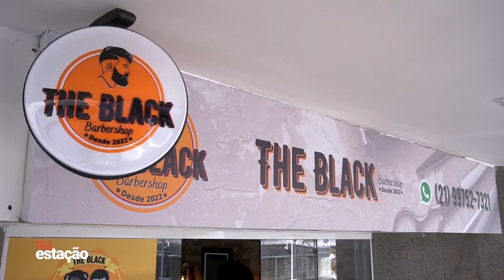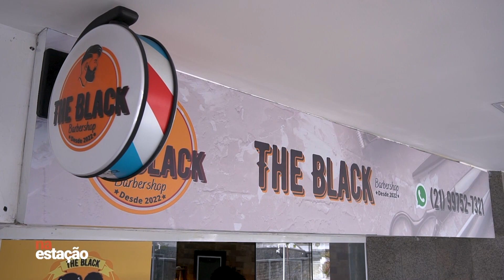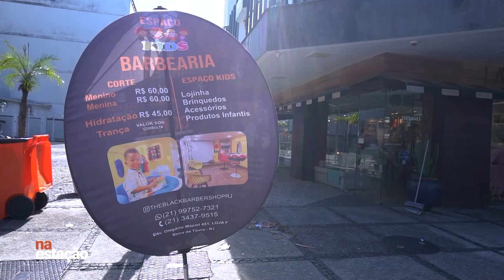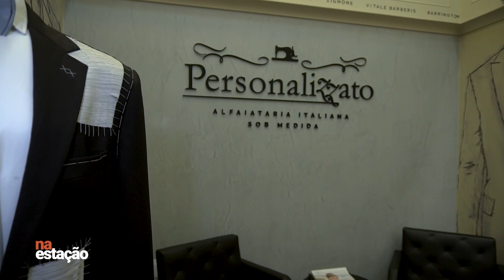EMPREENDEDORES QUE SABEM APROVEITAR A DATA PARA CHAMAR CLIENTES | NA ESTAÇÃO (DIA DOS PAIS)